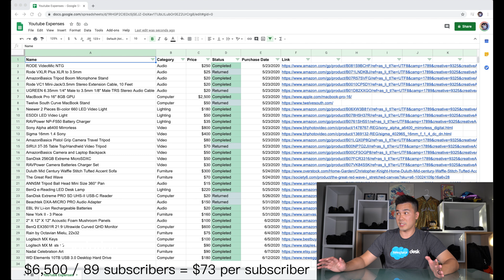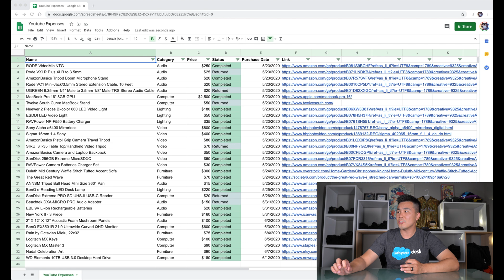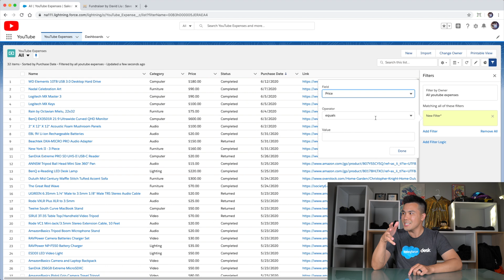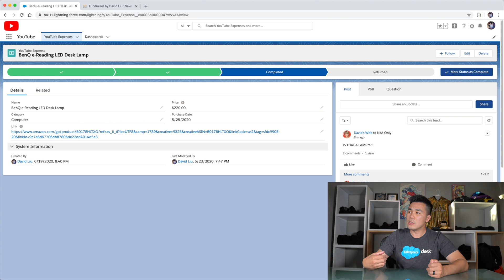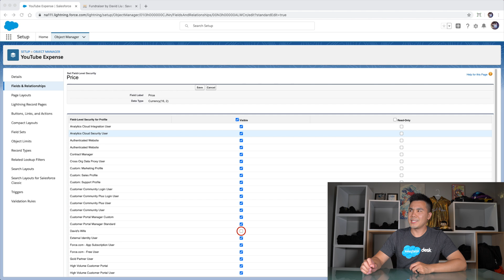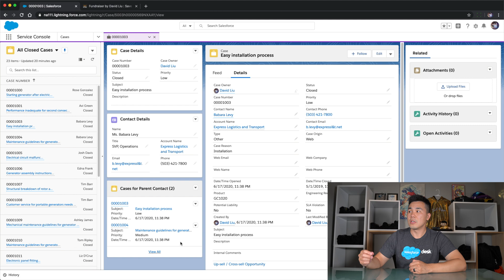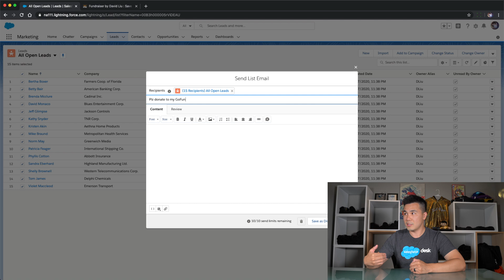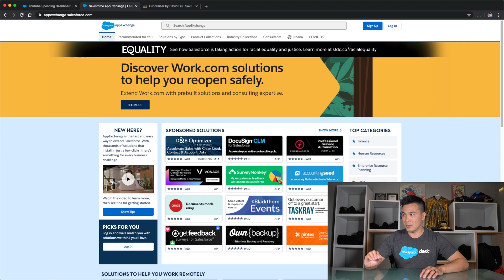What is Salesforce (and why is it so good)?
Salesforce is by far the most popular CRM tool for sales, support, and marketing teams worldwide. But what exactly is a CRM and why do practically all companies rely on one? ...And what is it about Salesforce that makes it so dominant in the industry?

The legendary BenQ desk lamp